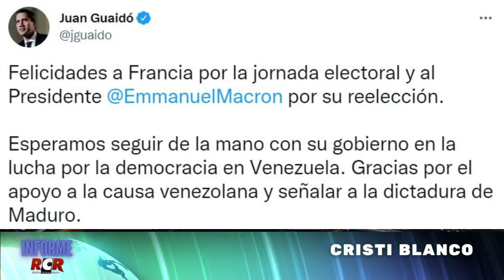RCR750AM -Informe RCR - Vespertina | Lunes 25/04/2022